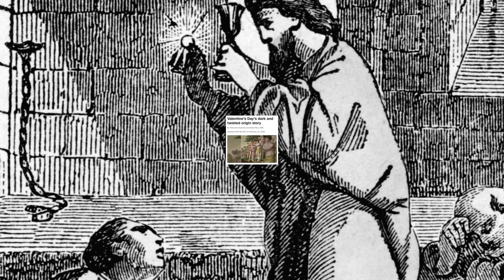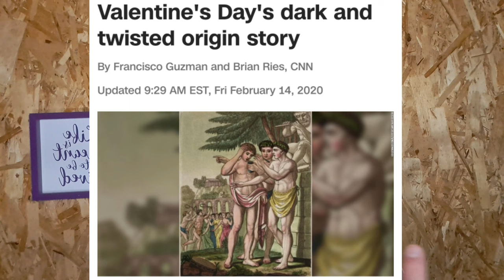The DARK Origins Of Valentine's Day | Stephen M. Green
The DARK Origins Of Valentine's Day

Other Audio:
The Dark & Messed Up Origins of Valentine's Day February 14th | European Mythology & History: